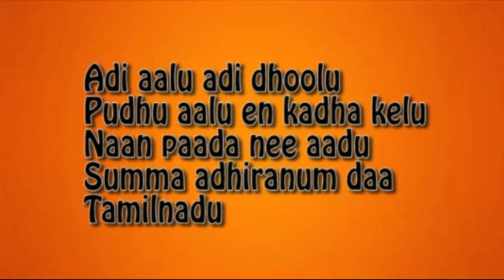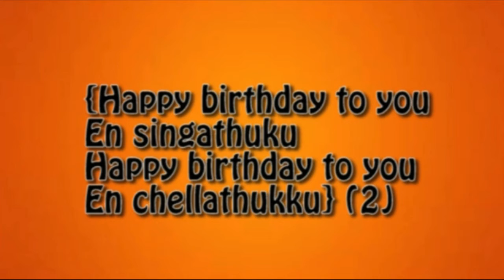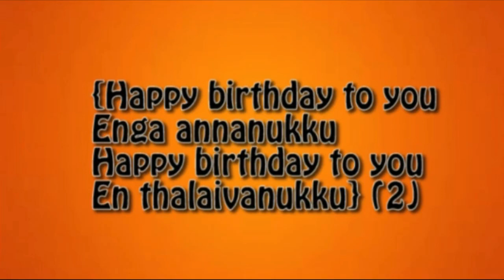Happy Birthday | Naan sirithal